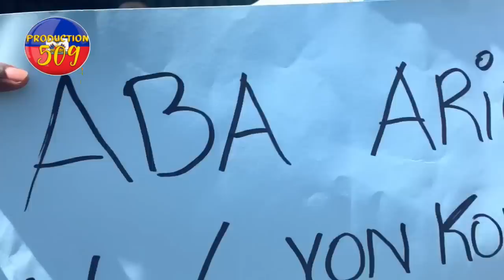vanvire pèp la deboule yo al pran ARIEL HENRY lakay li bagay yo pa dous men devan ka ARIEL anpil lob